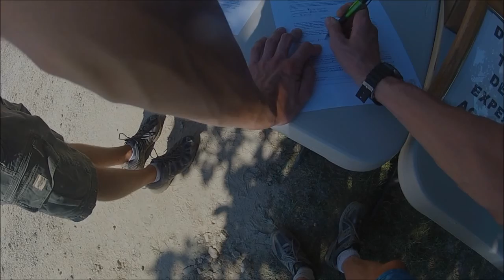JDHFJDFHDJ 8-25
SHOOTING